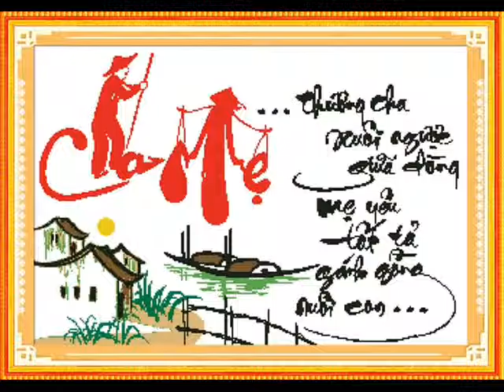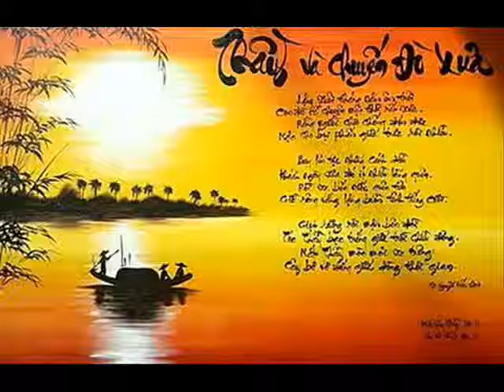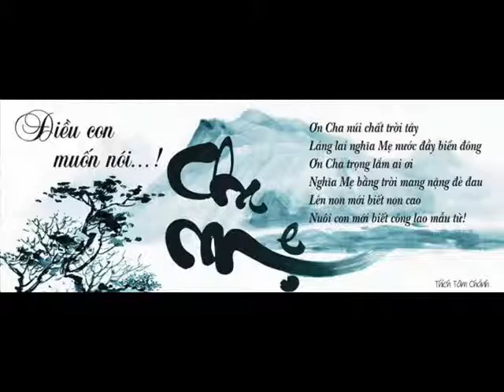Khai AL MATME THU YEM HP 62